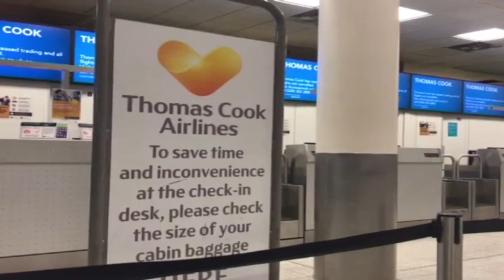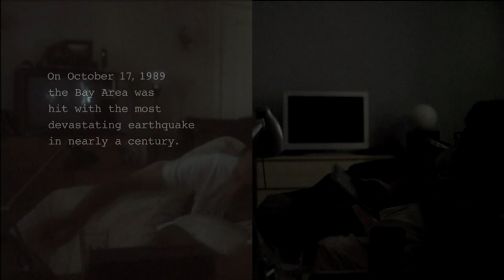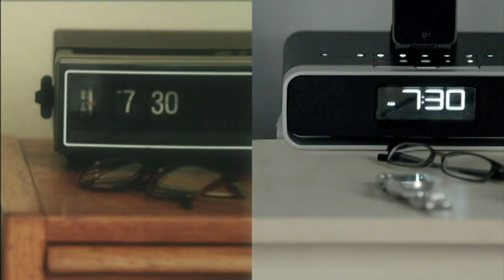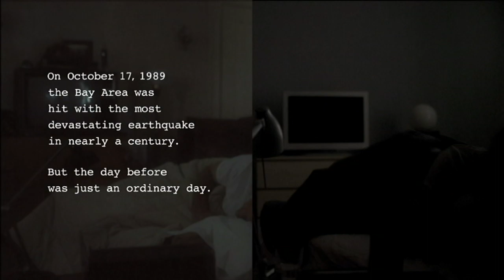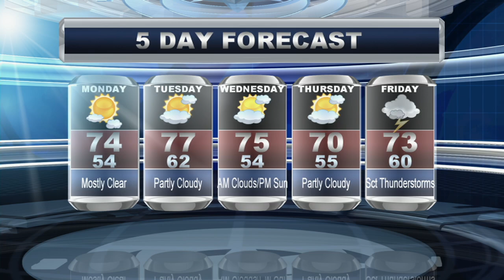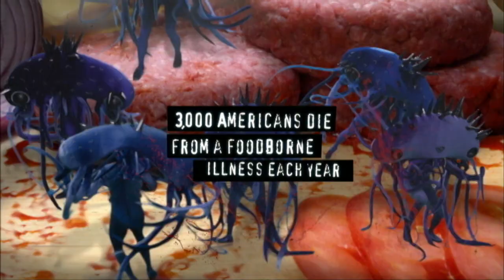LUTN News September 23, 2019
See all the latest news on this newscast from September 23, 2019.